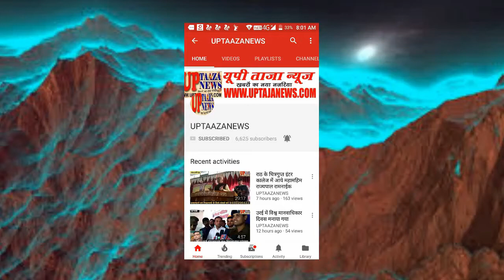अलीगढ़ के बिधीपुर सहनौल राजकीय इंण्टर काॅलेज में आग का भयंकर रुप